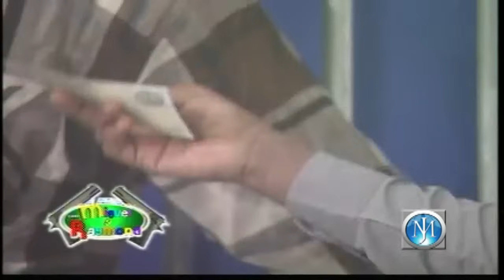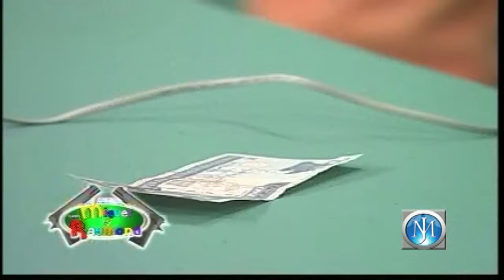El Cabo y el CARNET de AGOSTO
*MÁS VIDEOS:

1) ALFREDO PACHECO le enseña a RADHAMÉS CAMACHO como usar el CHIPOTE CHILLÓN y a hacer la tarea ➜

2) DEBATE IDEOLOGÍA Y POLÍTICA DE GÉNERO, AGUSTÍN LAJE VS ELAINE FÉLIZ, AMELIA DESCHAMP Y FARIDE RAFUL ➜

3) DANILO TODO DESPUÉS DE LAS ELECCIONES FAVORECE AL PLD y GALLUP PRONOSTICA ABINADER GANA PRESIDENCIAL ➜

7) MONUMENTO DE LA PAZ DE CHU VÁSQUEZ I LAJE DESTROZA A RESIDENTE CALLE 13 I LOS PLÁTANOS DE JEAN ALAIN ➜

10) MENTIRA DEL PRIVILEGIO MASCULINO RESPUESTA A TECHY FATULE: ES UN PRIVILEGIO SER HOMBRE EN ESTE PAÍS ➜